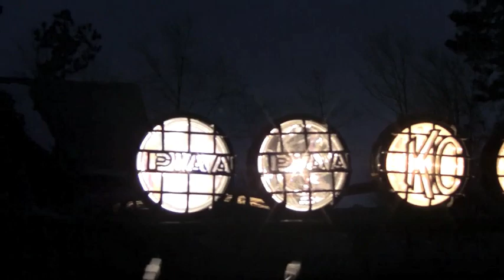PIAA 520 ATP vs 520 SMR vs KC SlimLites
PIAA 520 ATP on far left, 520 SMR second in from left, KC SlimLites on far right (driving)(fog).